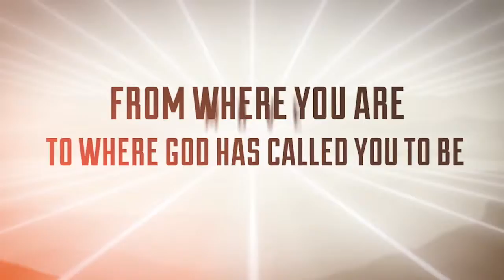Move Twitter promo